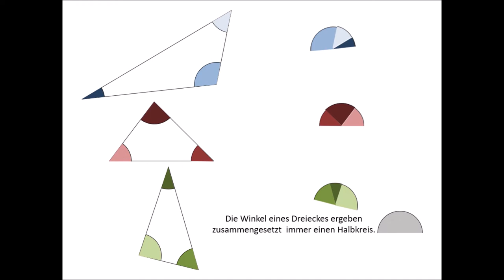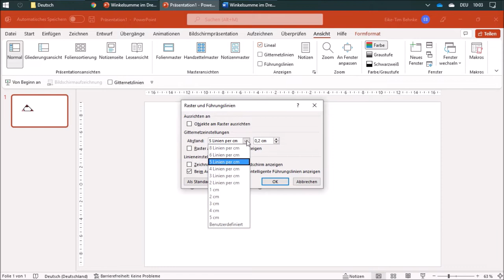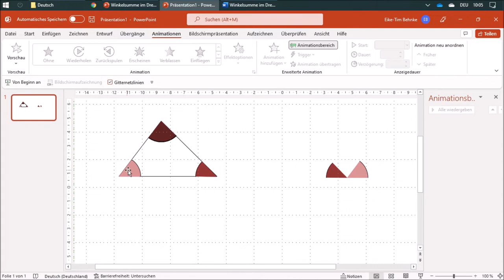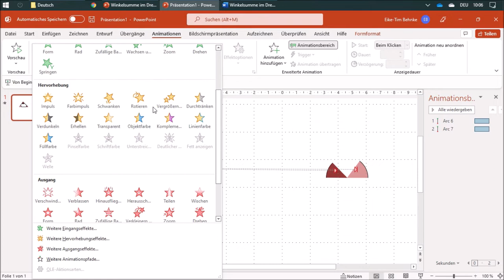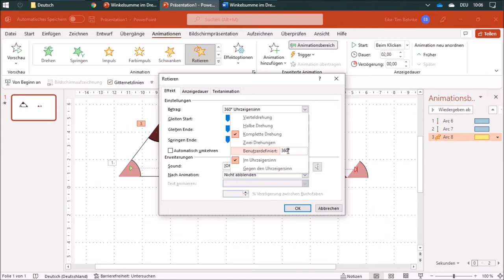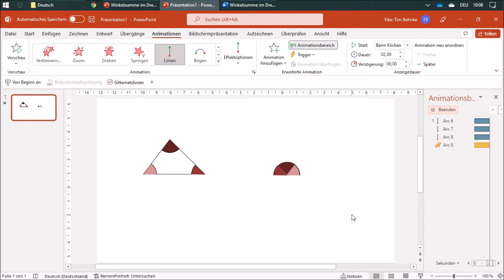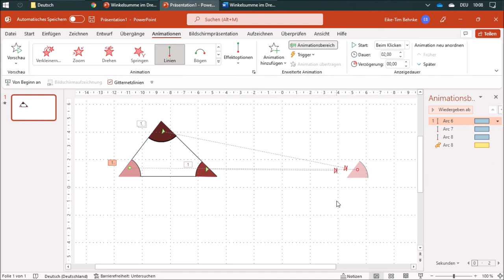27 Animationen erstellen - Mathe mit Word